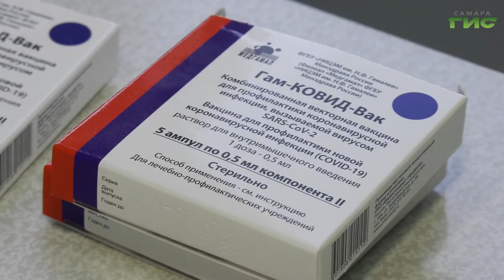Почти 1000 жителей сел Похвистневского района прошли вакцинацию от COVID-19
Почти 1000 жителей сел Похвистневского района прошли вакцинацию от COVID-19. Записаться на прививку можно дистанционно, по телефону горячей линии и на портале Госуслуг. Всего в регионе привились уже 127 тысяч человек. Продолжит тему Мери Елчян.